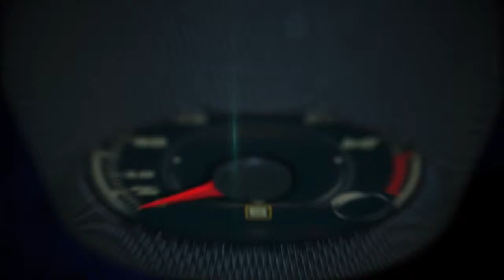Autos 0 60 2015 Rolls Royce Ghost Series II at the New York Auto Show